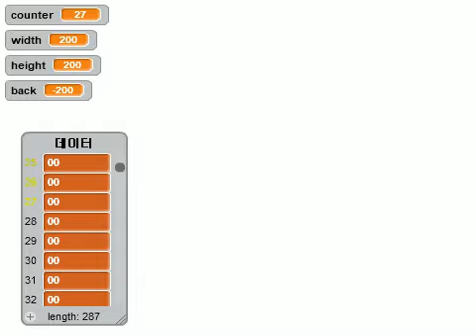scratch scanner 2bits movie.flv